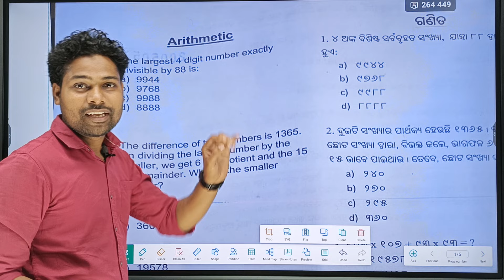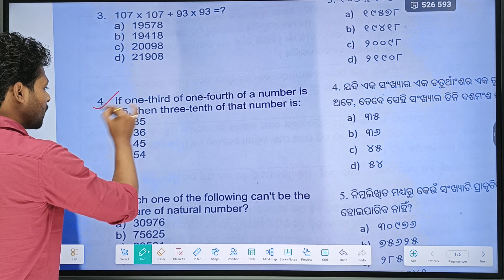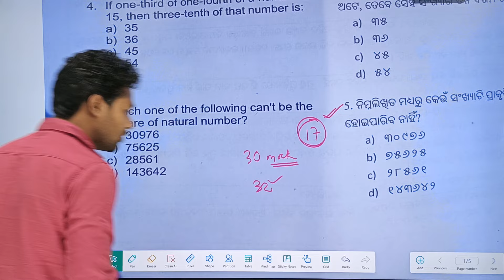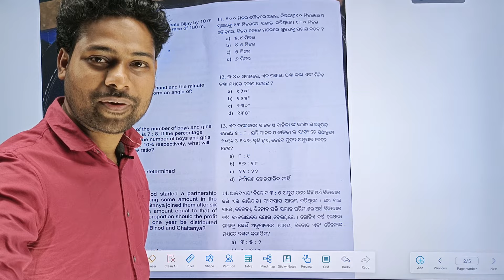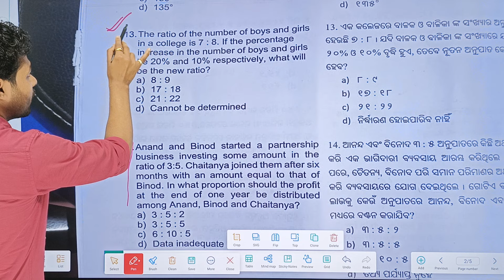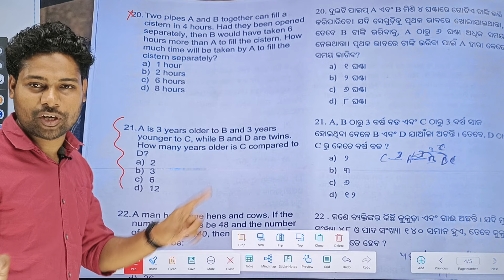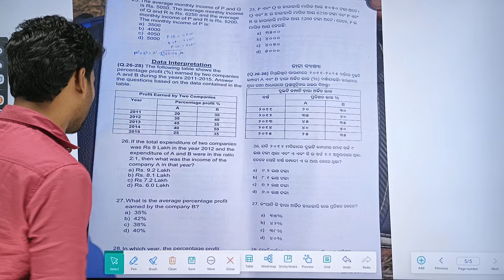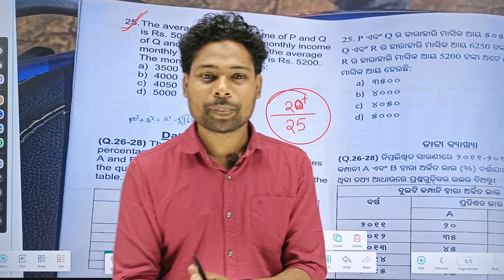OSSC JUNIOR STENOGRAPHER ର ସମସ୍ତ ଗଣିତ ପ୍ରଶ୍ନ ଆମ MOCK TEST ରୁ ।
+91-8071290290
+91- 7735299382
PRIYAMBADA TUTORIALS,BONAIGARH,ODISHA
770038.